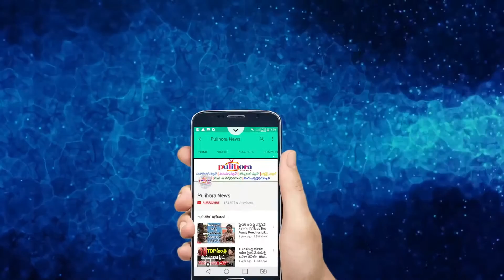చండీ యాగం ఎందుకు చేస్తారు? దాని ఉపయోగాలేంటి? || Significance Of Chandi Yagam/Homam